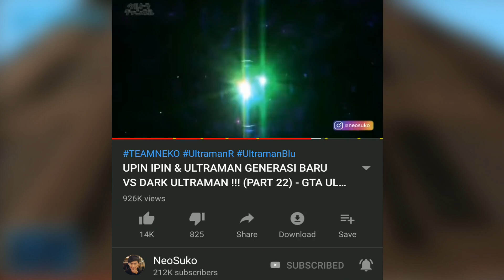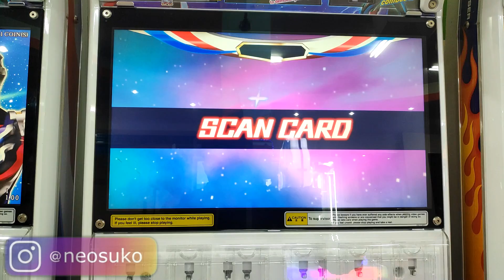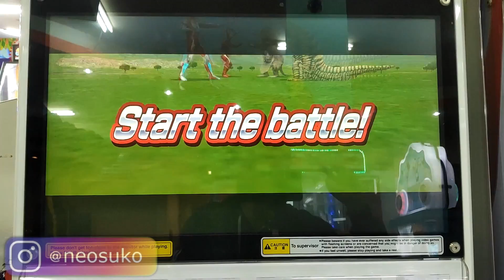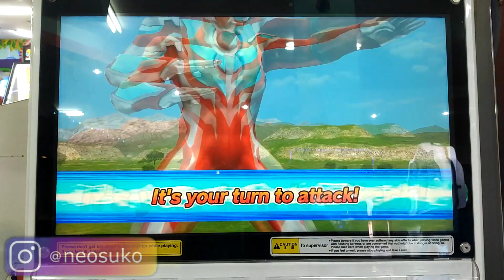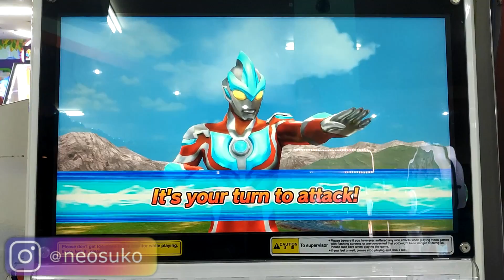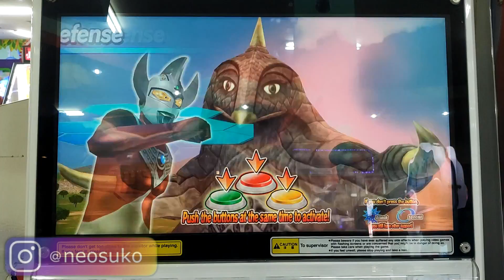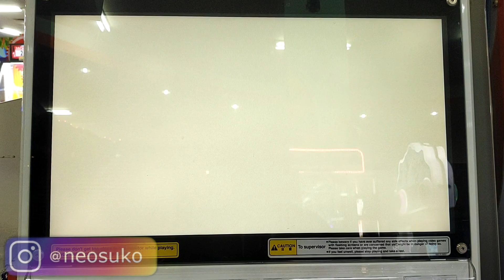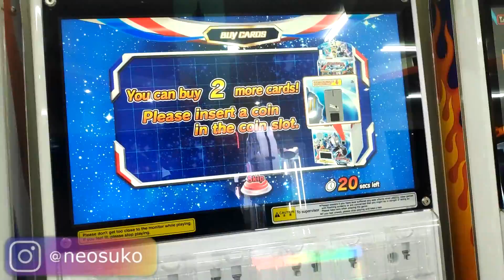GINGA + TARO = ULTRAMAN GINGA STRIUM, APA BISA ??? - ULTRAMAN FUSION FIGHT INDONESIA #12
GINGA + TARO = ULTRAMAN GINGA STRIUM, APA BISA ???